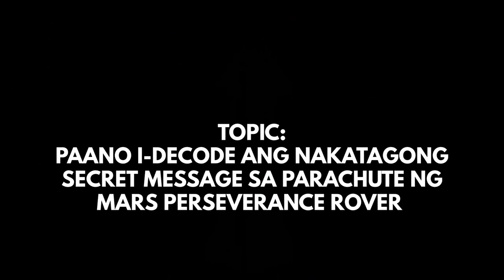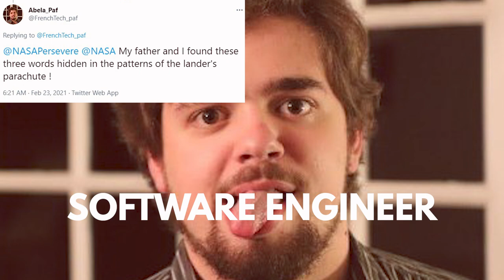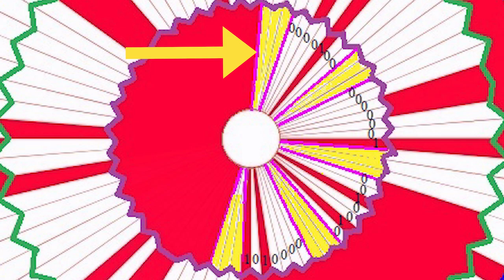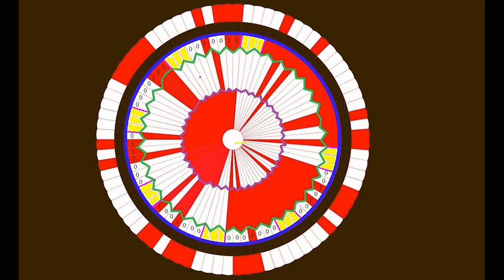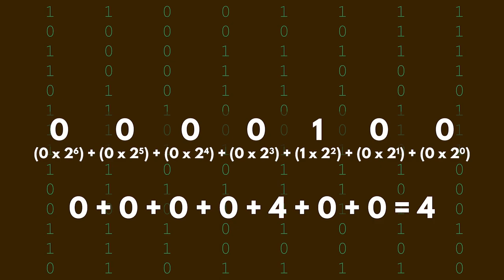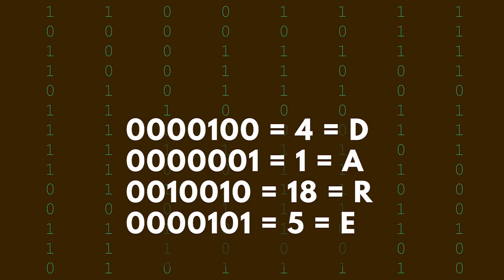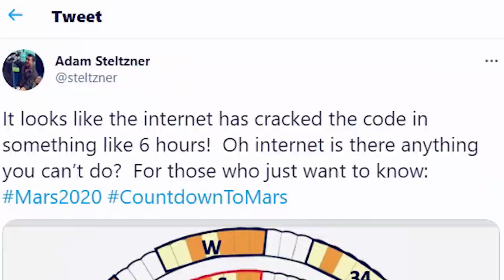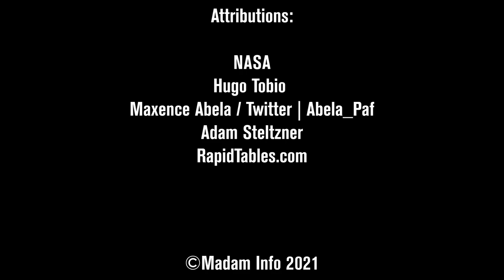Paano I-DECODE ang Nakatagong Secret Message sa Mars Perseverance Parachute (Tagalog) | Madam Info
Ituturo ko sa inyo kung paano mahanap at i-decode ang nakatagong secret message sa parachute ng Mars Perseverance Rover ng NASA na nag-landing sa Mars nung Feb 18 2021. Watch until the end😊💕